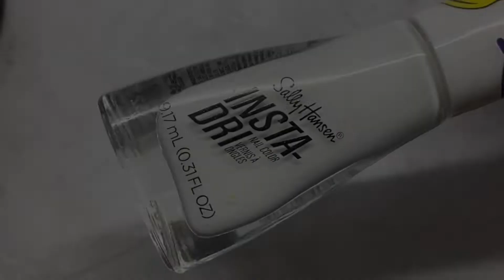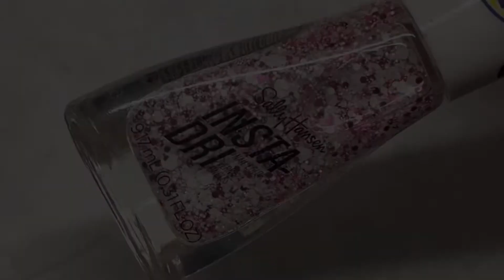Sally Hansen x Peeps | Sally Hansen Insta Dri Colección de Primavera | Swatches Y Mas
Hola!! Hoy les tengo swatches le la Colección de Primavera de Sally Hansen de la linea Insta Dri en colaboración con Peeps son unos tonos muy bonitos perfectos para Primavera/ Verano tienen muy buena pigmentación y nueva brocha que hace mucho mas fácil su aplicación 💅🏼
Esta es una Colección de Edición Limitada los puedes encontrar en Walmart, Target, Ulta, Sally Beauty y las Farmcias CVS y Walgreens
Espero les guste el vídeo y les ayude a ver como quedan estos esmaltes antes de comprarlos 😃

Esmaltes Mencionados
- Peeps Pink
- Peeps Blue
- Peeps Yellow
- Peeps White
- Peeps Lavender
- Peeps Fruit Punch
- Peeps Sprakly Wild Berry